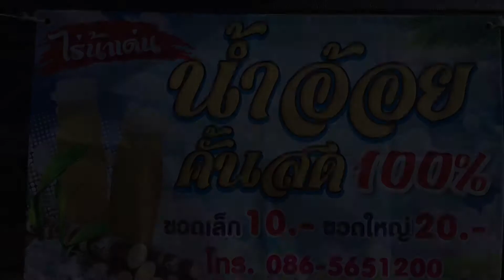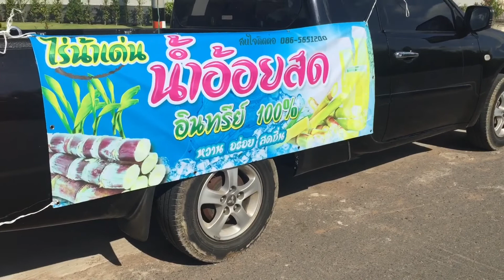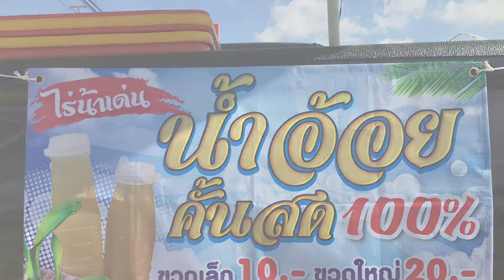179#อ้อยคั้นสด100% จากไร่น้าเด่น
น้ำอ้อยคั้นสดๆ100%จอดขายอยู่หน้าปั๊ม ปตท.ปรางค์กู่ สมาชิกท่านไหนผ่านมาแวะอุดหนุนกันเยอะๆนะครับ